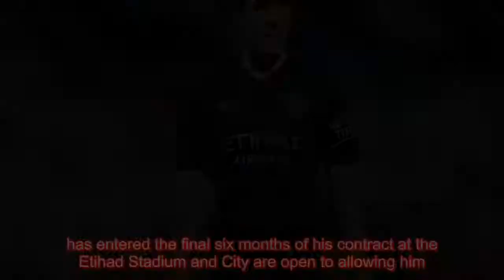Arsenal 'join the race to sign Manchester City defender Eric Garcia on a free transfer this sum...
Arsenal have joined the race to sign Manchester City centre-back Eric Garcia, according to reports in Spain. The 20-year-old has entered the final six months of his contract at the Etihad Stadium and City are open to allowing him to leave for a fee of around £4.4million. Barcelona have been the heav